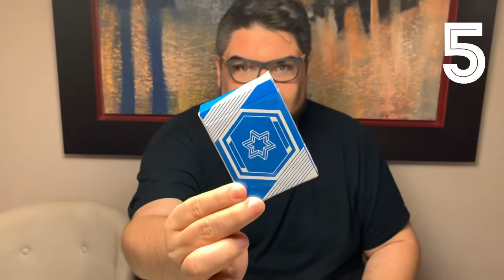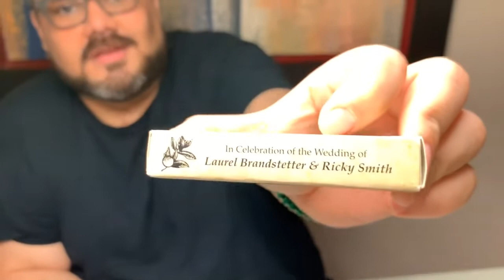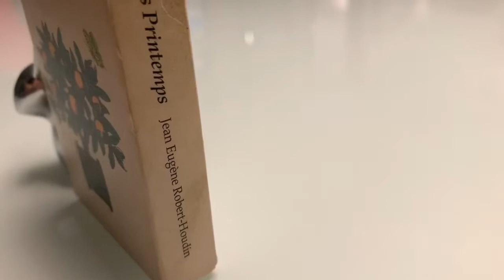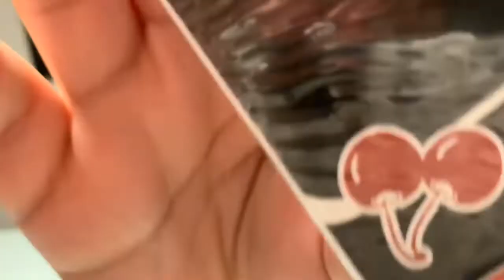MAGO HANSEL - TOP 5 Barajas de Cartas | Mis favoritas